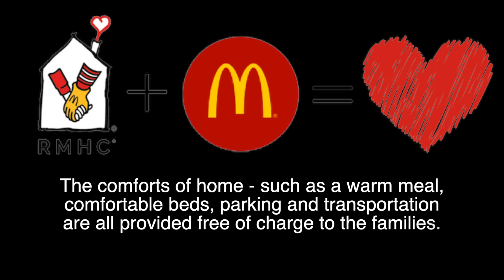RMHC support for families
McDonald's employees share how Ronald McDonald House Charities supported their family during their medical journey.